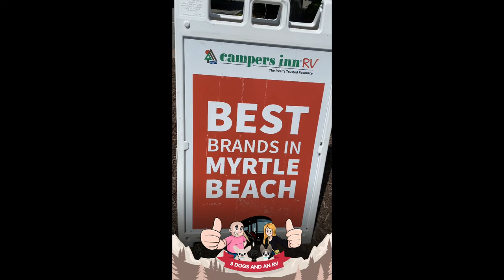Campers Inn & Carolina RV Show Pelican Park Myrtle Beach September 1 to 4, 2022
Campers Inn & Carolina RV Show
Pelican Park Myrtle Beach
September 1 to 4, 2022

Pelicans Ballpark in Myrtle Beach will host a Labor Day RV Show and Sale from September 1st to the 4th. This is a great opportunity to get special show pricing on top brands of RVs.

In addition, there will be free admission and parking at the event. This is a great opportunity to take advantage of some great deals on RVs. So if you’re in the market for an RV, be sure to check out this event!

Full-Time RV Living with 3 Dogs & Full Time Jobs!

We live full time in our 2017 Entegra Cornerstone 45B, work full time taking care of all the digital advertising needs of IT service firms globally, and still have time to enjoy life.

Hopefully, this channel shares the joys of full-time RV living with three great dogs.  The digital nomad lifestyle and so much more.

Welcome to 3 Dogs & A RV.

In 2021, Melissa and Stuart Crawford sold their home and belongings in Sebring, Florida, to become digital nomads and travel North America with their three dogs, Sammy, Archie, and Spookie.

We first purchased a 2019 Fleetwood Flair.  We quickly realized that this wasn't ideal for full-time RV living. We upgraded to a 2021 Bounder 35K. In September 2021, we purchased a 2022 Thor Venetian Diesel Pusher from Colton RV in North Tonawanda, NY, and after just a few short months, we determined this RV wasn't for us. Finally, we are in our Entegra Cornerstone and love it.

--- Legal Notice